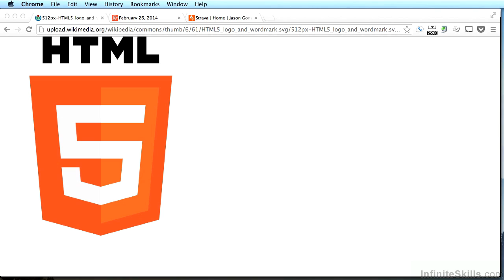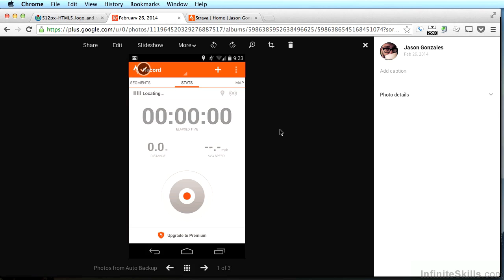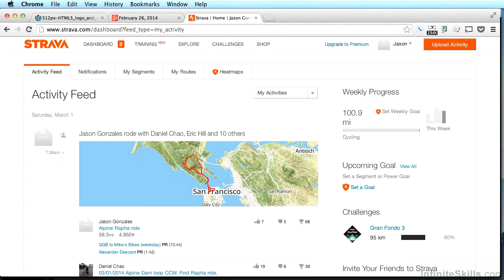Creating Mobile Apps with HTML5 Tutorial | Native Apps Versus HTML5 Apps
Want all of our free HTML5 training videos? Visit our Learning Library, which features all of our training courses and tutorials

More details on this Creating Mobile Apps with HTML5 training can be seen This clip is one example from the complete course. For more free HTML5 tutorials please visit our main website. YouTube